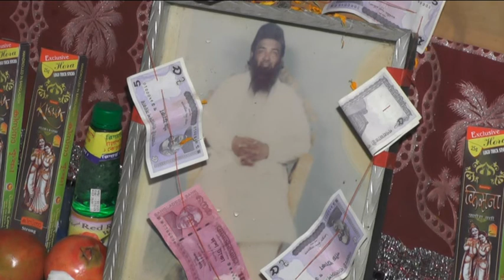নূরের পুতুল শিল্পী ফাল্গুনী ক্যামেরা কবির 01912857651